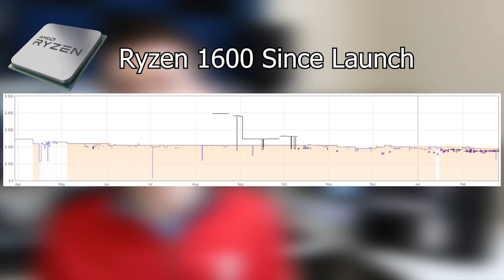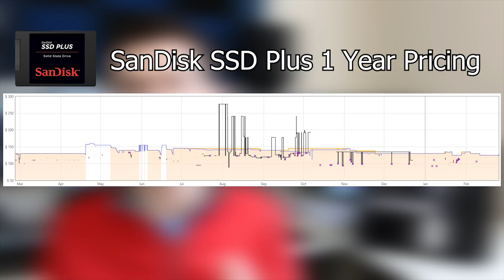The PC Market One Year Ago vs Now